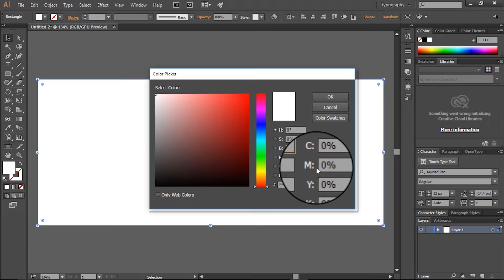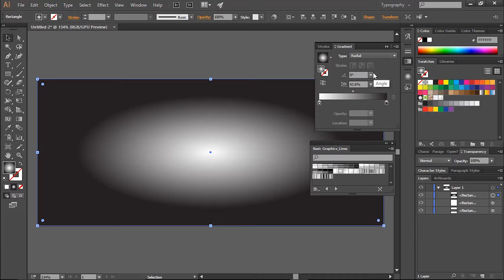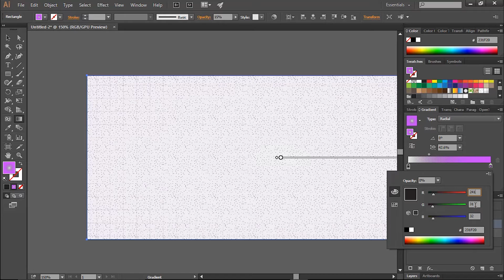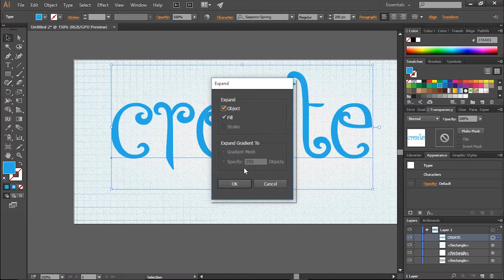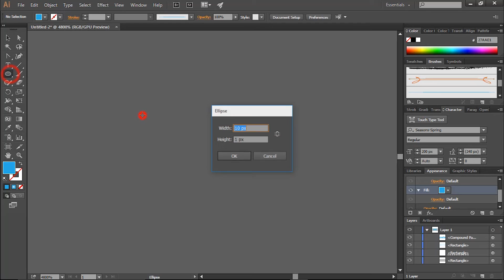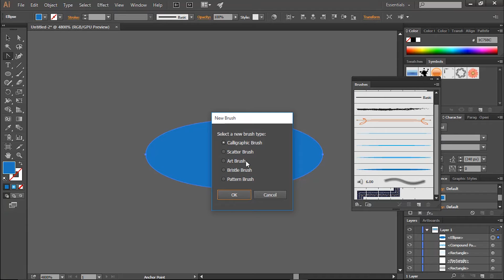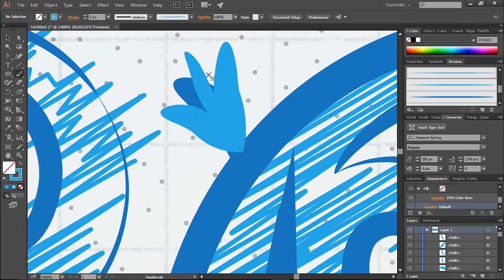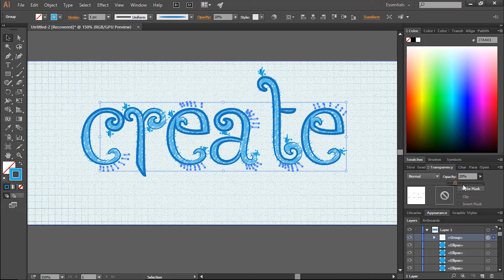Hand Drawn Style Text Effect in Adobe Illustrator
Hi Friends,
in the following tutorial you will learn how to use different brushes and  effect.Perfect for illustrative designs,create a cute and fun lettering effect.